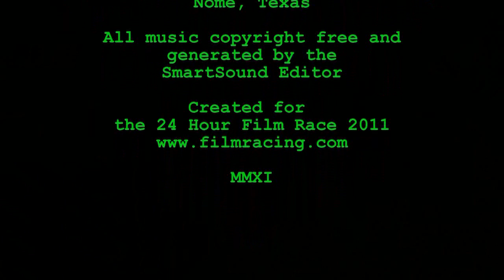The Green Truck (ver 2,0)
Film race 2011 this version is altered from the submitted version in part to include a more complete credit roll.